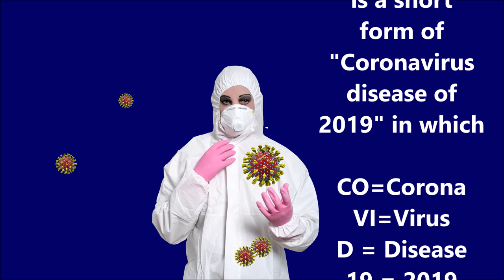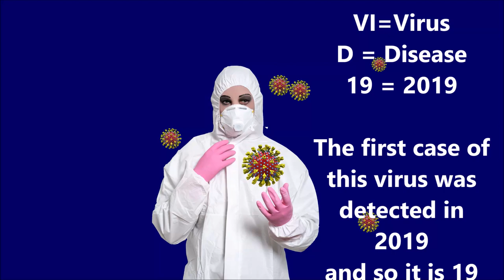What Does COVID 19 Mean - What is COVID 19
Let's clear the concept of COVID-19.